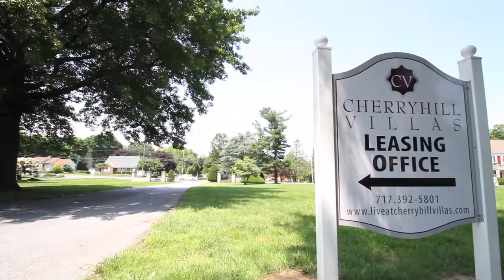CherryHill Villas Lancaster PA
Cherryhill Villas is  a lovely community conveniently located at the corner of Marietta Avenue and Centerville Road. (Hempfield School District) The villas feature a garden atmosphere of flats and townhomes set in a quiet and desirable location close to a multitude of shopping venues and major interchanges.